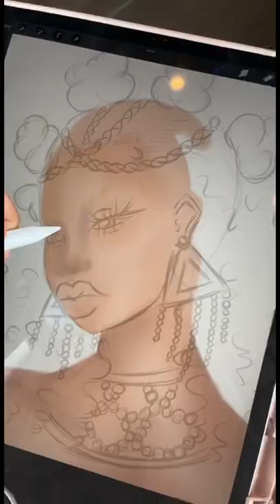"Zahara"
Sound: BlackGirlMagic (Acoustic Remix) - Mayyadda
I’m an artist. Nice to meet you. Come hang out with me.
Every piece of art I bring to life is infused with love. My joy of creating began at the age of two, and it never left. My wish is that you experience the same joy that I feel as I create each piece.